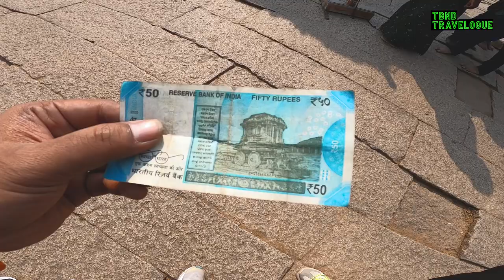T B N D TRAVELOGUE -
LAST DESTINATION OF THIS SERIES.
HAMPI, KARNATAKA
ONE DAY ITINERARY :

SUNRISE IN MALYAVANT PARVAT
EXPLORE THE RUINS AND TEMPLES
CORACLE RIDE IN SANAPUR LAKE
SUNSET IN HIPPIE ISLAND

If you love my work ❤️